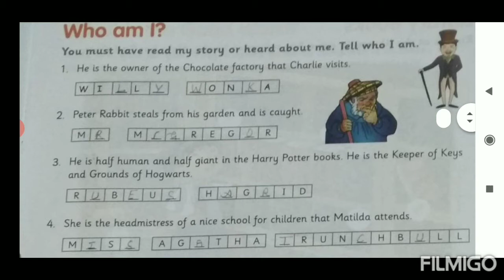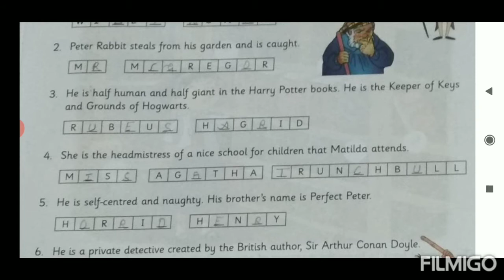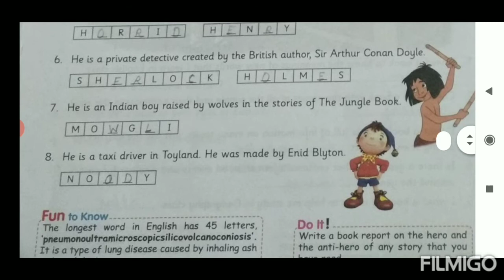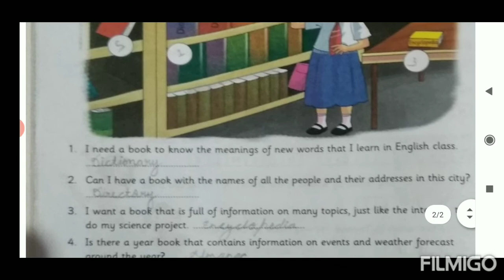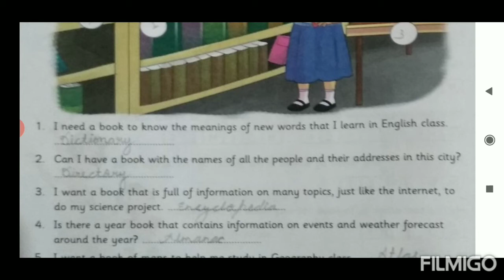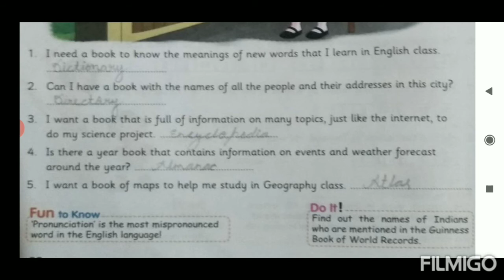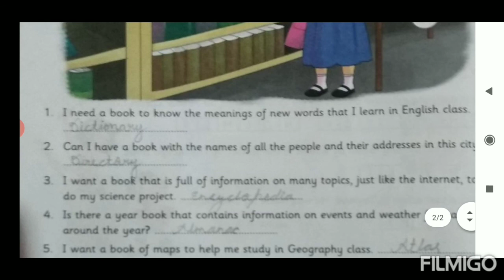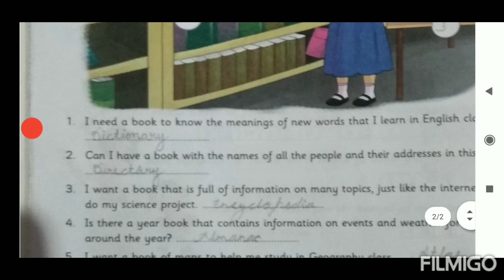GK || IV || Who Am I ? & Library Books || Explaination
Ma Saraswati education